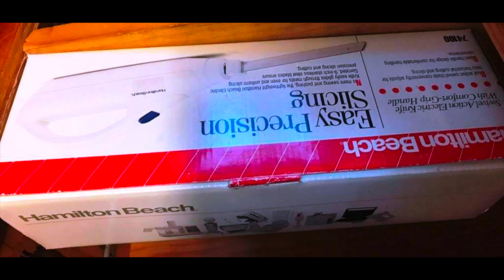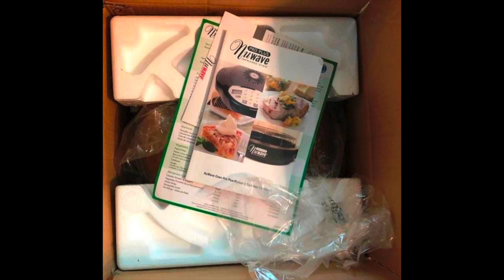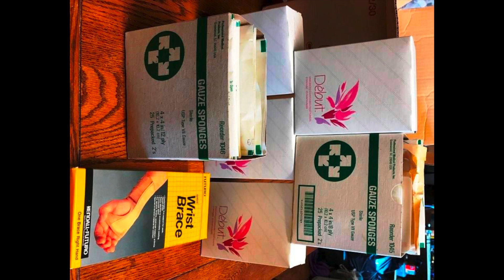1307 Harris Street State Colleege PA 16803 | Real Estate Auction | TRUE BLUE AUCTIONS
Real Estate State College PA Centre County
Join Us For This Estate Auction In The Happy Valley Near Penn State University home of the Nittany Lions

This estate auction is located at the home located at
1307 Harris Street
State College PA 16803
Centre County

Looking for a great way to sell real estate in Central, PA? We are creative, forward-thinking and technologically driven. View the countless examples of our videos from past projects. We have multiple auctioneers and agents in real estate business for several years. To help the public come to understand and embrace the way we market real estate and to bring awareness to the real estate community we use technology to its fullest capabilities. We are your real estate solution in State College Centre County serving the Central Pennsylvania region including Bellefonte, Penns Valley and/or Spring Mills, Zion, Port Matilda, Boalsburg, Lemont, Houserville, Philipsburg, Moshannon, Snow Shoe, Warriors Mark, Pine Grove, all near Penn State University. The founder of True Blue Auctions is Skip Dreibelbis and is a Penn State football alum. He and his team look forward to serving you in all your property sales in State College.

We can give you details about Real Estate in State College and the entire Centre County Central Pennsylvania region as well as the other states we serve.